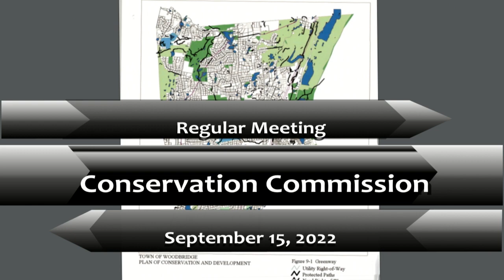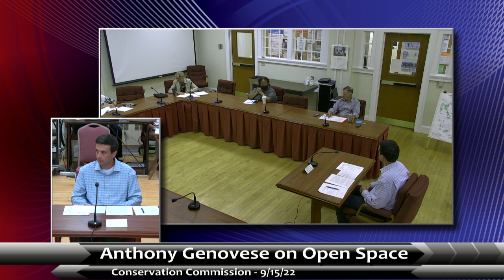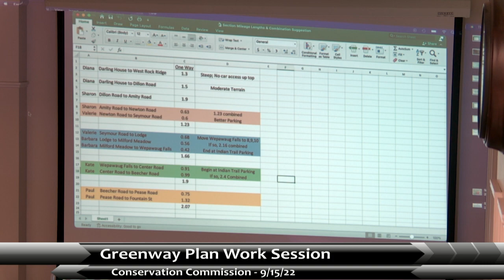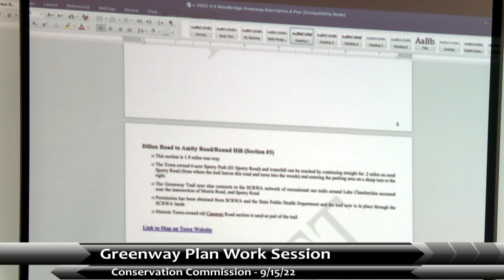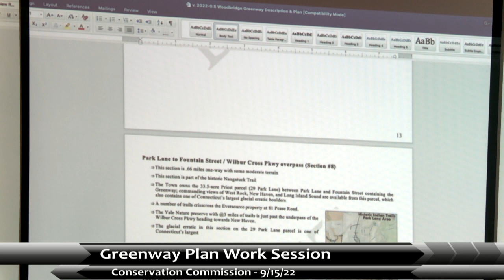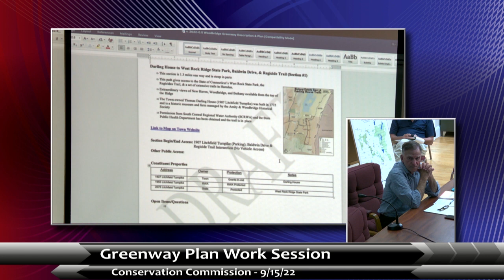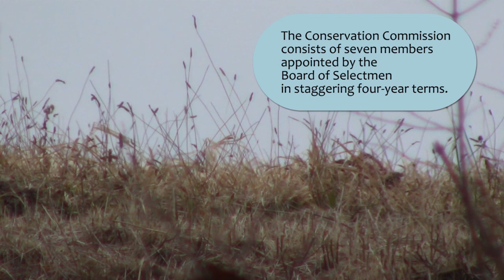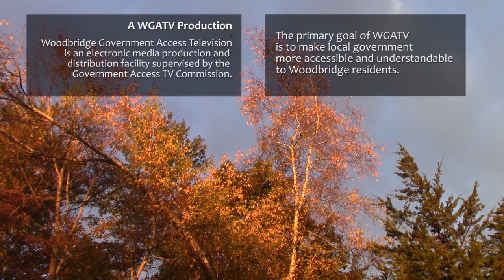Conservation - 09/15/22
Regular meeting in person in Town Hall. Agenda

Guest star:  Tony Genovese, administrative officer & finance director.  Greenway, tree ordinance, updates.